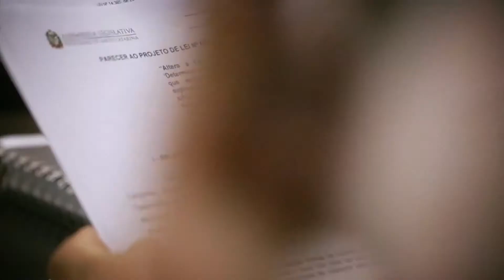Comissão de Trabalho - 15/12/22